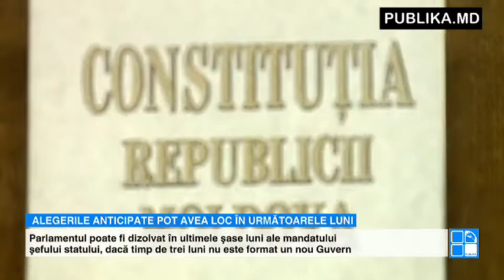Curtea Constituţională: Parlamentul poate fi dizolvat. ALEGERI ANTICIPATE pot avea loc